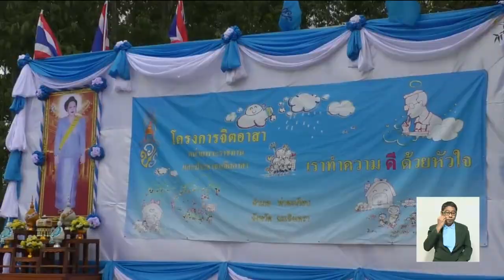จิตอาสาบำเพ็ญสาธารณประโยชน์ เฉลิมพระเกียรติสมเด็จพระนางเจ้าสิริกิติ์พระบรมราชินีนาถ ในรัชกาลที่ 9